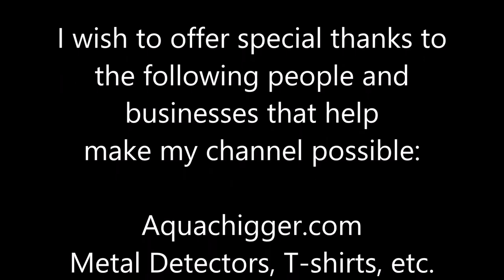Abandoned Pic-A-Nic Basket and Mysterious Rib Bone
A mysterious rib bone on the riverbank and a picnic basket of alcohol. What happened here???

zz